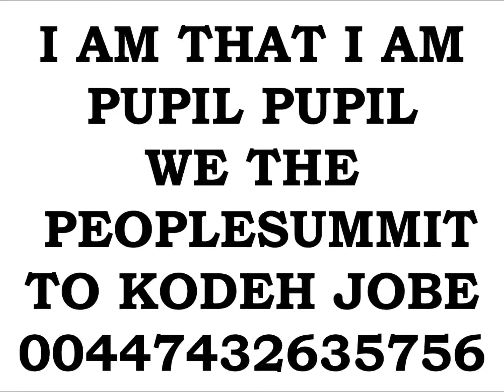EMPEROR KING KODEH JOBE CAR ENGLAND AMERICA EU PUPIL YOUYOUKODEHJOBE447432635756YOU GREEN CARD PRESI